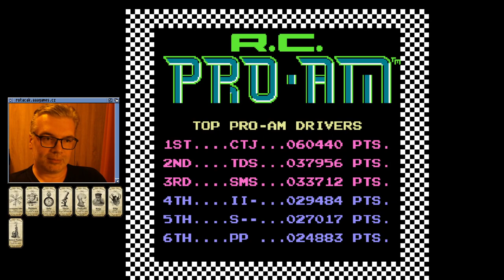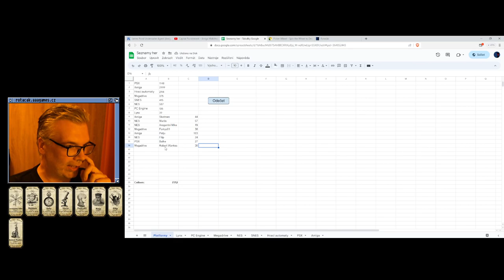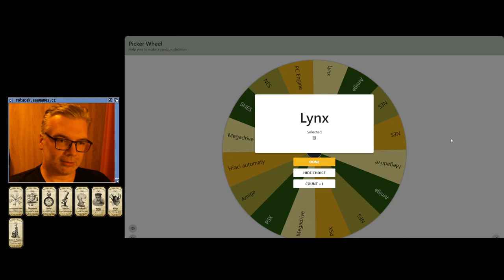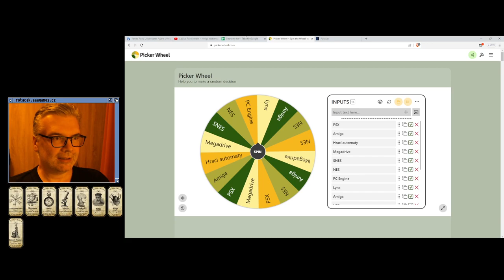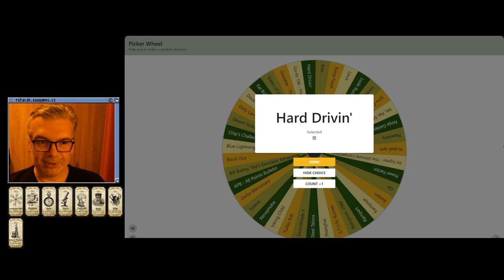🙂 R.C. Pro-Am (NES)